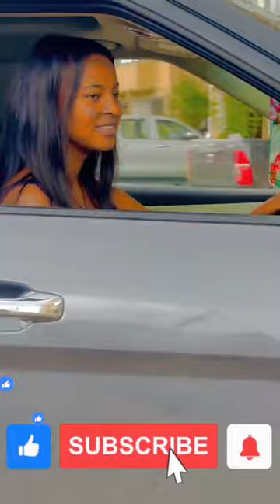tsge royal መኪና ገዛች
1) This video has no negative impact on the original works (It would actually be positive for them)
3) It is not transformative in nature.
4) I only used bits and pieces of videos to get the point across where necessary.

Dani royal & Tsge royal does not own the rights to these video clips.